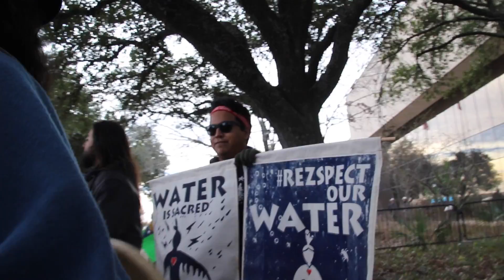Super Bowl: 'Punt the Pipeline'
Houston Stands with Standing Rock is helping organize a "Punt the Pipelines" day of action at Super Bowl LI weekend of February 5, 2017. Here HSWSR rep Sarahi Garcia makes the call at a Parks Not PIpelines gathering at the Texas Parks and Wildlife Commission commission gathering, part of an ongoing campaign to have Energy Transfer Partners' CEO Kelcy Warren removed from the board.